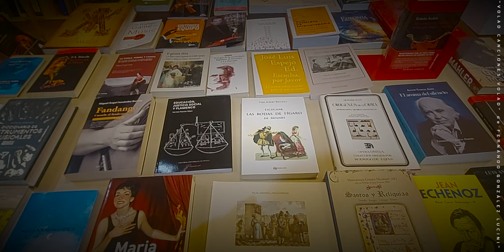AMANCIO PRADA "Volverán las oscuras golondrinas"